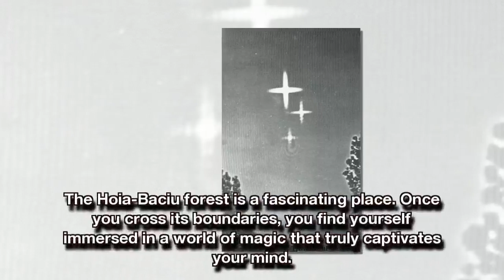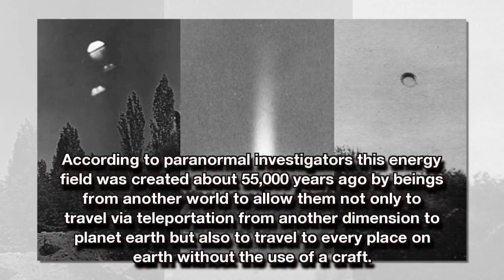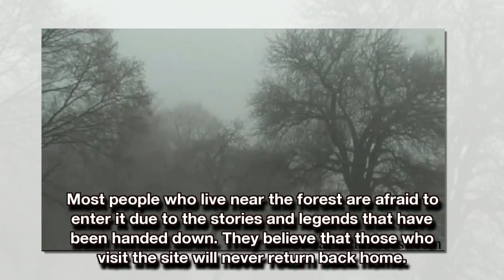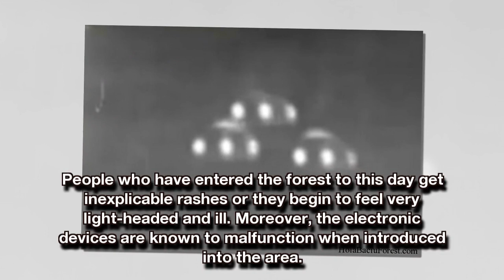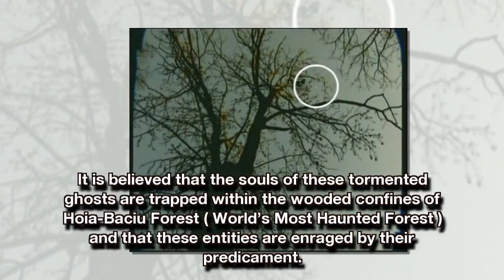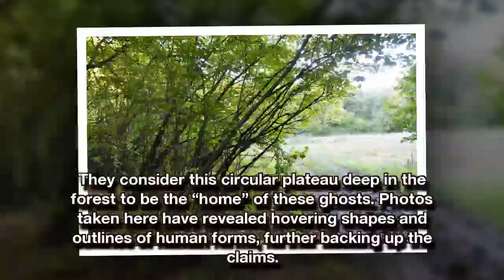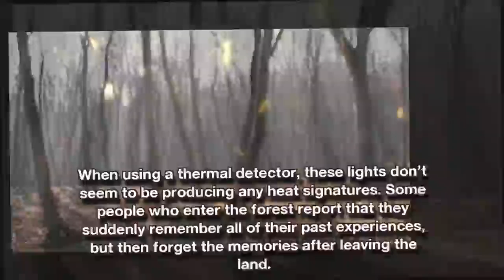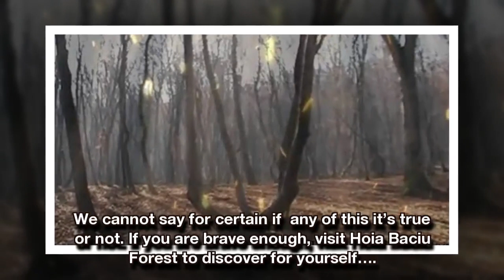Report of the mysterious UFOs filmed over Hoia-Baciu haunted forest in Romania.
The Hoia-Baciu forest is a fascinating place. Once you cross its boundaries, you find yourself immersed in a world of magic that truly captivates your mind. Although it lays a few kilometers away from the city of Cluj-Napoca, the heart of Transylvania, it still holds a wild, untamed spirit, which reminds us of the importance that nature holds in our lives.